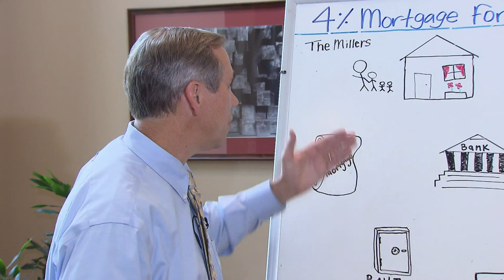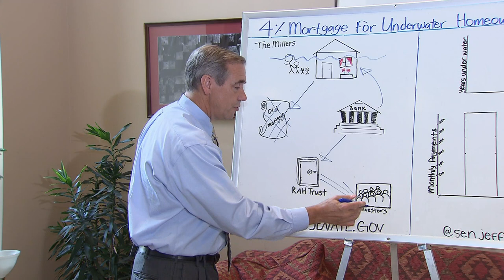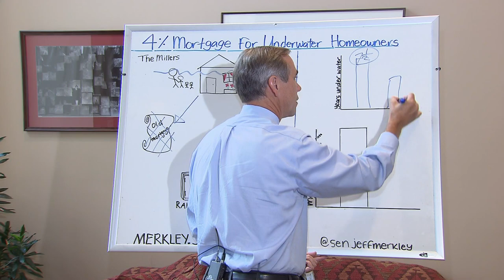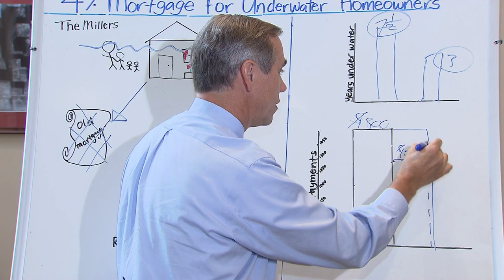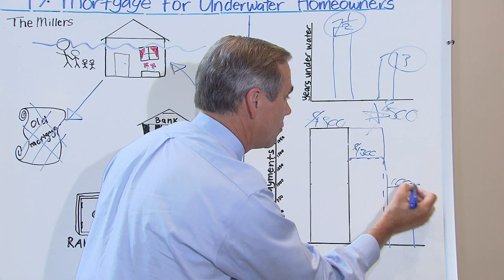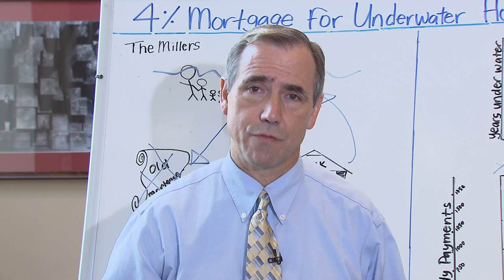Senator Jeff Merkley Announces New Plan to Help Underwater Homeowners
Senator Jeff Merkley takes to the whiteboard to explain his new plan to rescue the housing market.